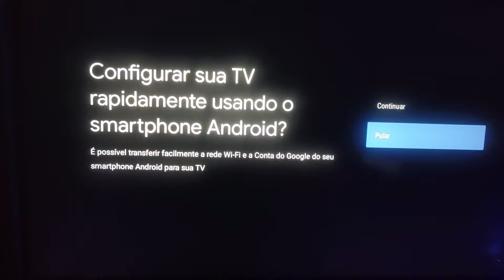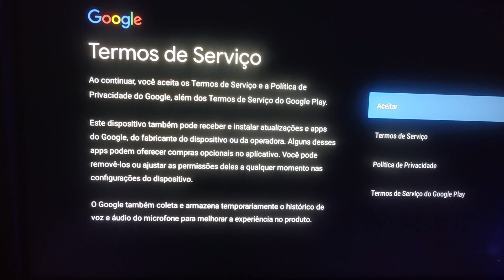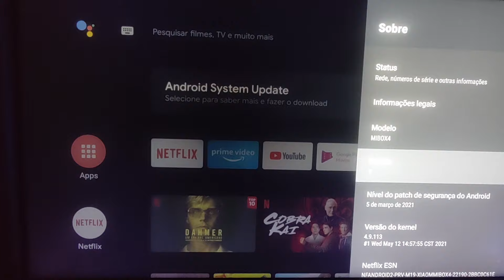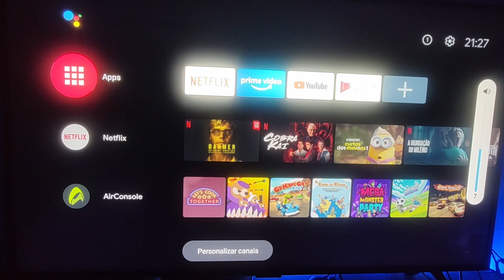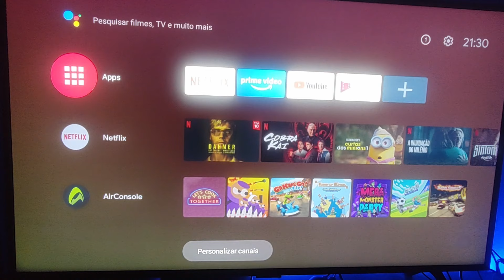XIAOMi MI BOX S 4K Essa é a melhor box tv? Análise inicial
Comprar Mi Box S

XIAOMi MI BOX S 4K priimeiras impressões unboxing do produto.